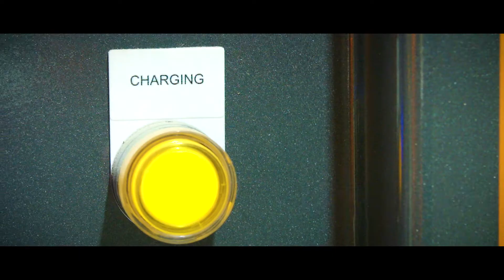ADRIA MINING DUTY CHARGER HPCS121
ADRIA POWER SYSTEMS
Introduction of our HPCS121 mining duty high power charging system.

Adria is a leader in electrical equipment designed for the mining industry. Our innovative approach led us to the development of battery charging systems that are used in mining industry for charing the new generations of production machineries, such as LHD, trucks, utility vehicles, support vehicles, and so on.

We know that all mines are not equal, that is why our solutions are easily adapted to each different scenarios to allow proper integrations to all sorts of operations.

Our system is totaly brand agnostic, allowing mining operators to keep total freedom on their machinery acquisitions.